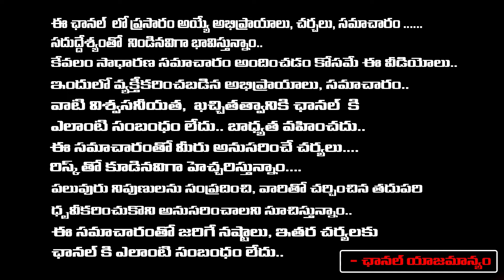Kalki 2898 AD breaks RRR Records Prabhas Latest Updates | RED TV TELUGU